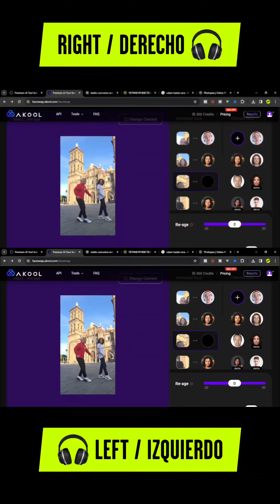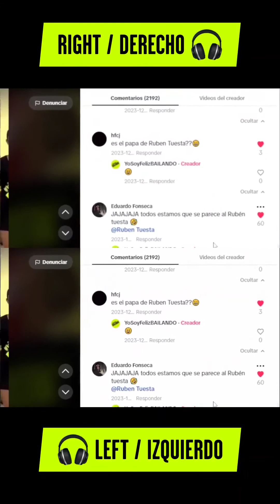🤖 ¿Cómo hacer Deep Fakes GRATIS? - How to make FREE Deep Fakes?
👂 Y el otro haciendo la traducción completa del video original usando inteligencia artificial.

😲 Y escucha al presidente de México hablar en Inglés gracias a la Inteligencia Artificial.

0:00 Intro
0:30 Historia
1:30 Investigación
2:01 Paso a paso
2:50 Resultados
3:26 Traducción
3:43 AMLO "hablando" inglés
4:36 Despedida
5:00 Bloopers

🎧 Compara los resultados de traducción usando IA  (ponte audífonos)